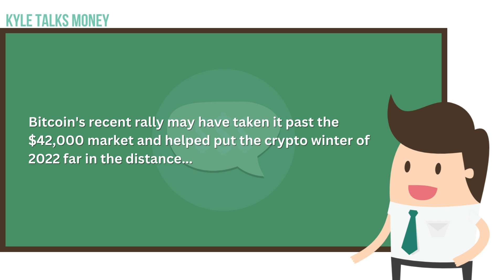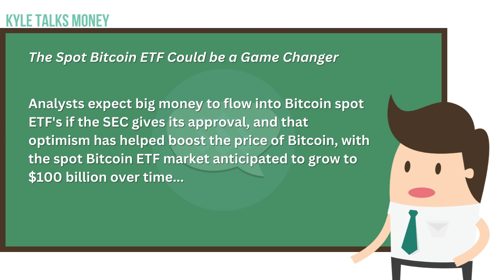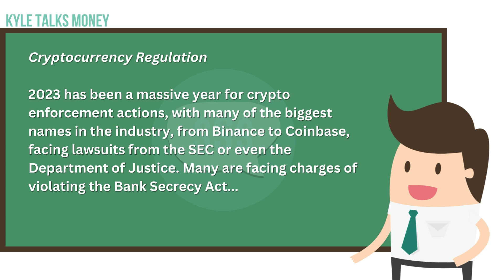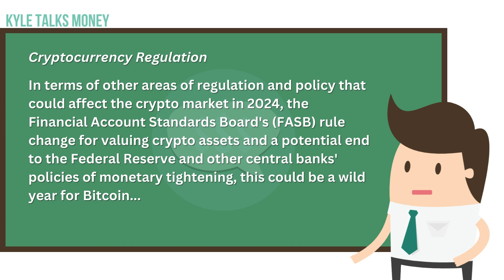Bitcoin ETF, Bitcoin Halving, and More in 2024 | Explained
A potential Bitcoin ETF and the next Bitcoin Halving will occur in 2024. Will this make Bitcoin more valuable? Will the Spot Bitcoin ETF get approved and will the halving make Bitcoin grow? Let's talk about it on Kyle Talks Money.